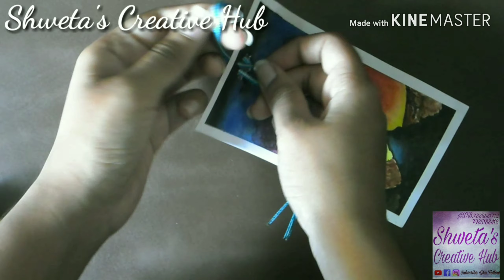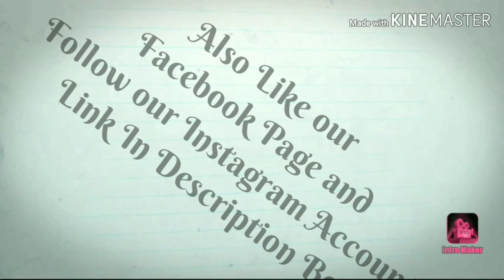How to paint beautiful bookmark | Imaginary scene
Seal of trust
Order anything related to art and craft
Art Classes
Personalised gifts
Pop up cards
Cards under ₹100
Explosion Box
Scrapbooks
School SUPW
Decorating project sheets and copies
Jewellery
Photo Frames
Paintings
Engagement Trays
Names on Marriage Invitation Cards in decorative handwriting

Variety In Cards
.Unique Stand Card
.Laptop Card
. Inexpensive Heart Shaped Opening Card
. Unique Opening Card
. Inexpensive Cards
.Small,Medium,Large and Extra Large Cards
.Greeting Cards
.7 Heart Fold Card
.Misaic Card
.Pop Up Card
.Mini Heart Shaped Cards
.Name Card
.Never Ending Card
.Zig Zag pop Up Card
.Tuxedo Card
.Enveloped Pop Up Cube Card
.Pop up Cube Card

You can always order whatever you like from our channel.